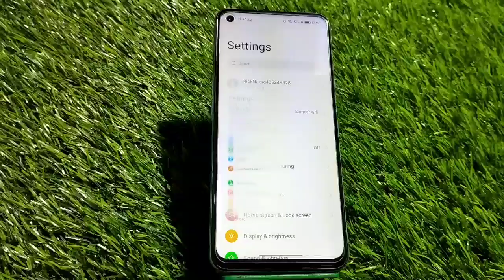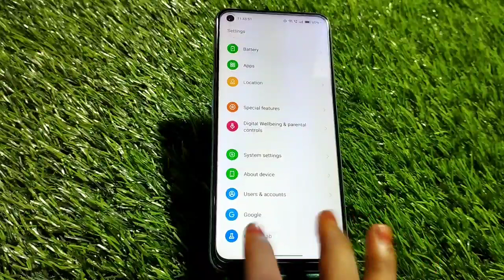Screenshot In Oppo A54, How To Take Screenshot In Oppo A54, Oppo A54 Mein Screenshot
Screenshot In Oppo A54, How To Take Screenshot In Oppo A54, Oppo A54 Mein Screenshot Kaise Len, Three Finger Screenshot Setting,

Screenshot Oppo A54